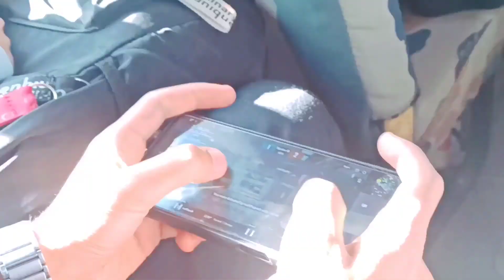Dakpattar Vlog °Dehradun || Live painting || MIMT ||Never Miss The end😏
i hope you guys enjoying the video